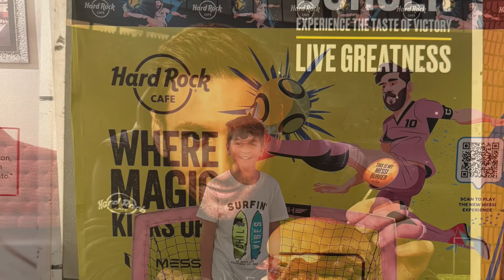Bayram Tatilim Amerika Disneyland 2024